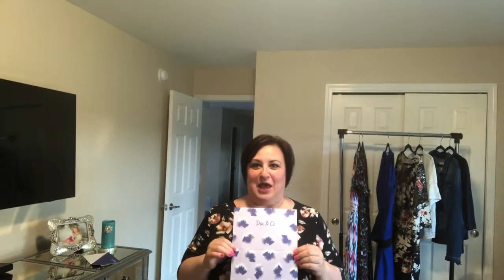Dia & Co Unboxing & A Message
Dia & Co unboxing of summer dresses and a shrug and a message about self love. The box included Robbie Bee shrug for $39, Ryan Wythe dress for $69, Gilli floral dress for $59, London Times maxi dress for $75, and City Chic Lyra Dress for $89.

where Roxanne gets her hair done. They make magic happen.